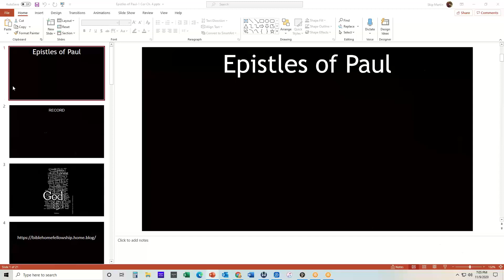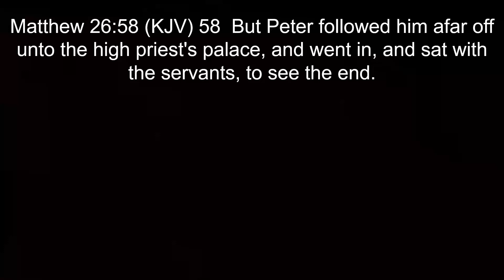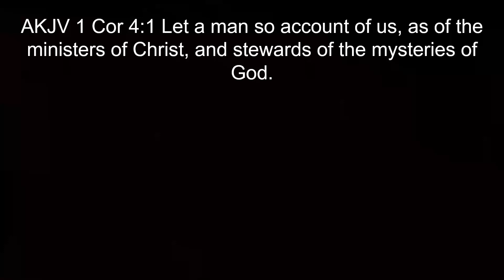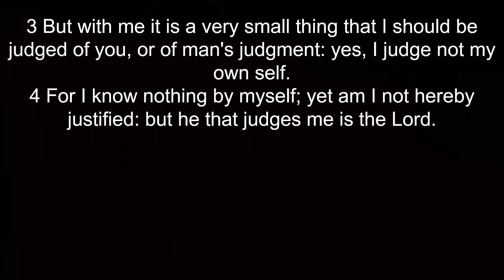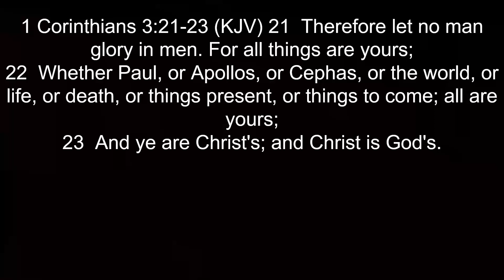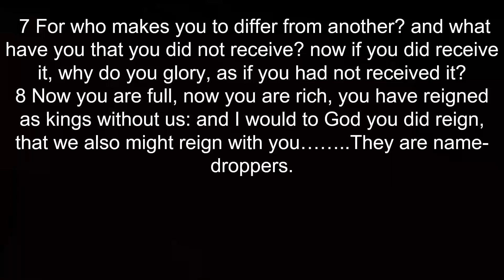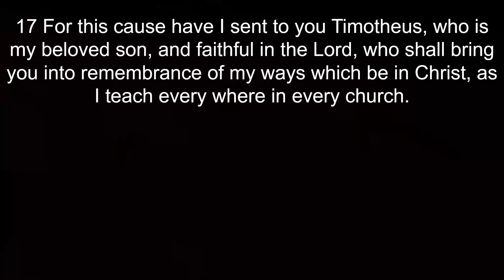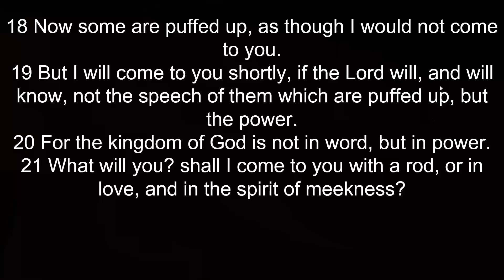1 Corinthians Chapter 4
BHF Study and Discussion of I Corinthians Chapter 4